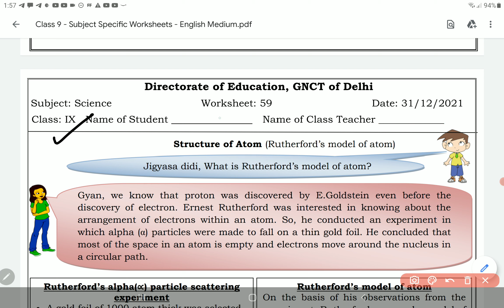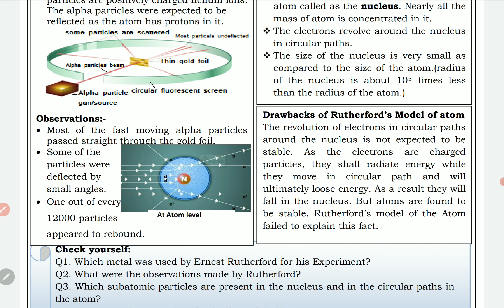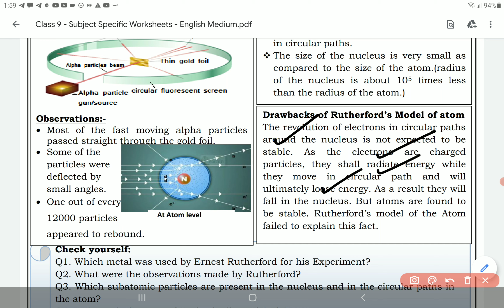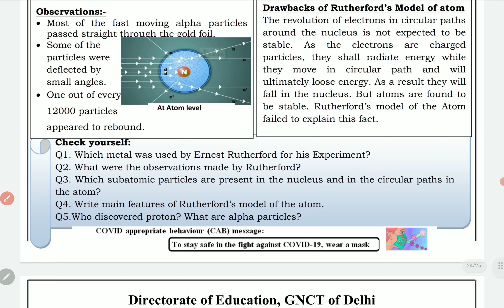class 9 Science worksheet 59 English medium 31 December | 9th science worksheet 59 31 December |PCMB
class 9 Science worksheet 59 English medium 31 December | 9th science worksheet 59 31 December | PCMB DIGITAL GURUKUL